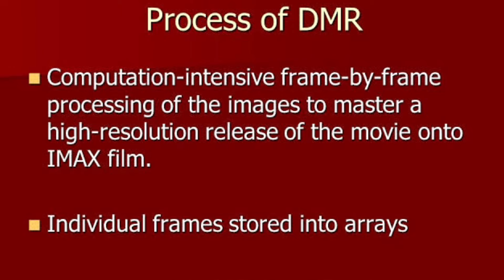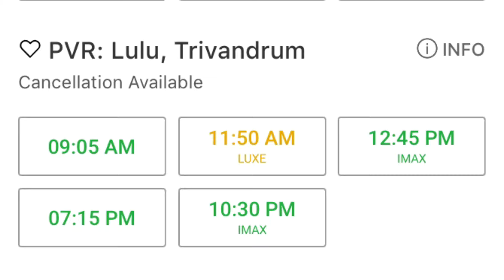സ്ക്രീന്റെ രണ്ട് വശവും കറുത്ത ബാറുകൾ😳 Manichitrathazhu Theatre Reaponse | FOC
Manichitrathazhu theatre response
Manichitrathazhu 4k
Manichitrathazhu theatre video
Manichitrathazhu re release